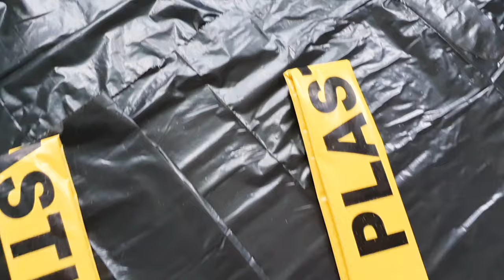Swimsuits Made from Plastic | Ecology Project Fashion Film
Hii!
This is my ecology project - swimsuits made from plastic. With this project I want to attract attention to the micro plastic issue. All swimsuits are handmade from packaging and plastic bags. I hope you will like this video!